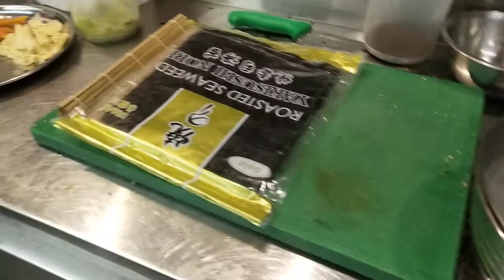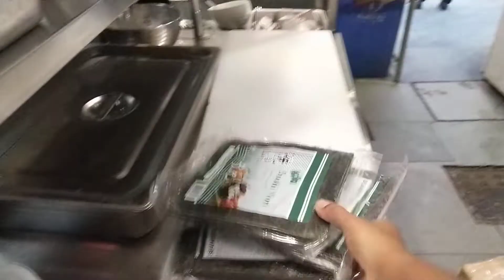All In On New Food || Chef Life || How To Make Japanese Food || OMG Food || Yummy | Chef Babu Ram